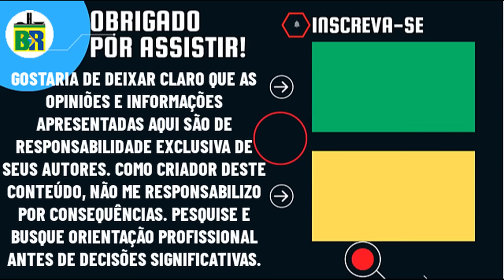🚨DEPUTADO FILIPE BARROS EXIBE VÍDEO DE LULA E CONFRONTA NARRATIVA DE BASE GOVERNISTA NA CPMI